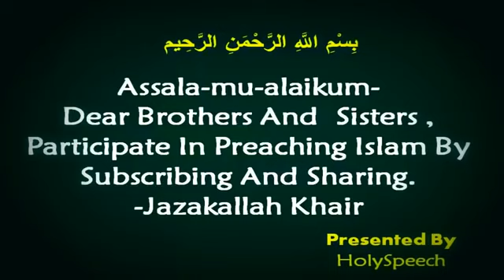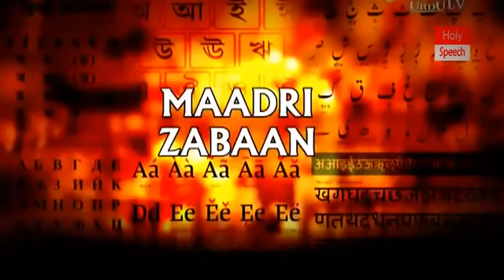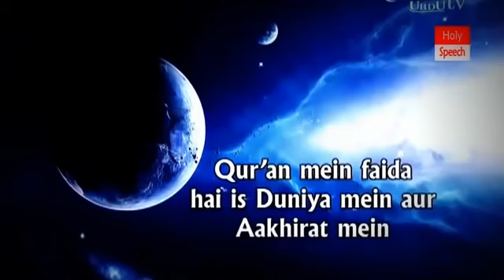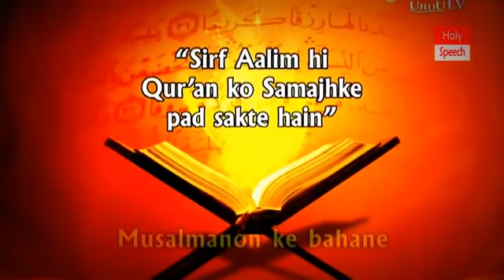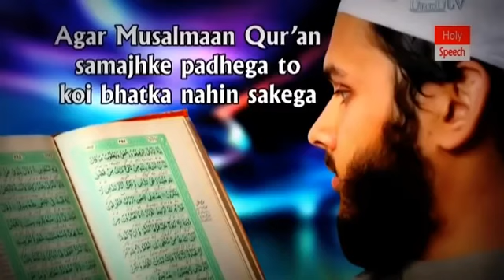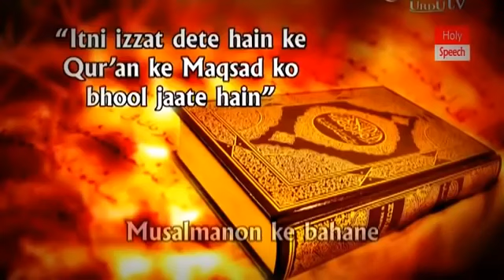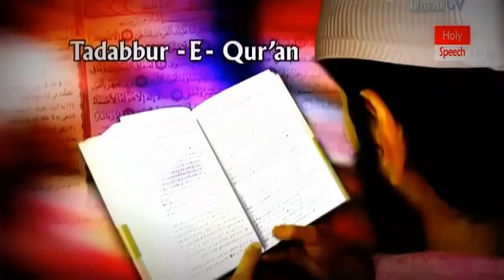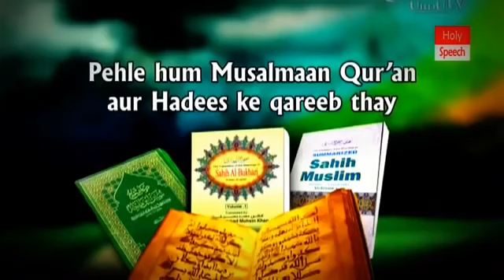Dr Zakir Naik Urdu Hindi Challenging Questions & Answers Session 2016 HolySpeech-Kishanganj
●General Information: This video is collected and uploaded just for spreading the voice of Quran, a right path for every human in the planet.All credit goes to the Reciter whom Allah may grant him in Janna.

1 al-Fatihah
2 al-Baqarah
3 Al-Imran
4 an-Nisa'
5 al-Ma'idah
6 al-An`am
7 al-A`raf
8 al-Anfal
9 at-Taubah
10 Yunus
11 Hud
12 Yusuf
13 ar-Ra`d
14 Ibrahim
15 al-Hijr
16 an-Nahl
17 Al-Isra
18 al-Kahf
19 Maryam
20 Ta Ha
21 al-Anbiya'
22 al-Hajj
23 al-Mu'minun
24 an-Nur
25 al-Furqan
26 ash-Shu`ara'
27 an-Naml
28 al-Qasas
29 al-`Ankabut
30 ar-Rum
31 Luqman
32 as-Sajdah
33 al-Ahzab
34 Saba'
35 Fatir
36 Ya Sin
37 as-Saffat
38 Sad
39 az-Zumar
40 Ghafir
41 Fussilat
42 ash-Shura
43 az-Zukhruf
44 ad-Dukhan
45 al-Jathiyah
46 al-Ahqaf
47 Muhammad
48 al-Fath
49 al-Hujurat
50 Qaf
51 ad-Dhariyat
52 at-Tur
53 an-Najm
54 al-Qamar
55 ar-Rahman
56 al-Waqi`ah
57 al-Hadid
58 al-Mujadilah
59 al-Hashr
60 al-Mumtahanah
61 as-Saff
62 al-Jumu`ah
63 al-Munafiqun
64 at-Taghabun
65 at-Talaq,
66 at-Tahrim
67 al-Mulk
68 al-Qalam
69 al-Haqqah
70 al-Ma`arij
71 Nuh
72 al-Jinn
73 al-Muzammil
74 al-Mudathir
75 al-Qiyamah
76 al-Insane
77 al-Mursalat
78 an-Naba'
79 an-Nazi`at

80 `Abasa
81 at-Takwir
82 al-Infitar
83 Al-Mutaffifeen
84 al-Inshiqaq
85 al-Buruj
86 at-Tariq
87 al-A`la
88 al-Ghashiya
89 al-Fajr
90 al-Balad
91 ash-Shams
92 al-Layl
93 ad-Duha
94 ash-Sharh
95 at-Tin
96 al-`Alaq
97 al-qadr
98 al-Bayyinah
99 Az-Zalzala
100 al-`Adiyat
101 al-Qari`ah
102 at-Takathur
103 al-`Asr
104 al-Humazah
105 al-Fil
106 al-Quraish
107 al-Ma`un
108 al-Kauthar
109 al-Kafirun
110 an-Nasr
111 Al-Masad
112 al-Ikhlas
113 al-Falaq
114 an-Nas

quran mp3
al quran
quran pak